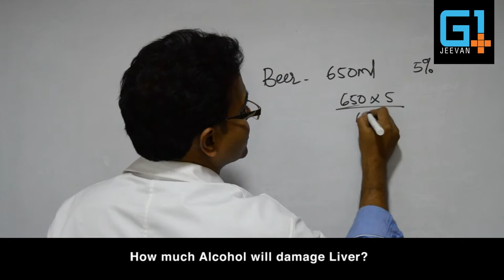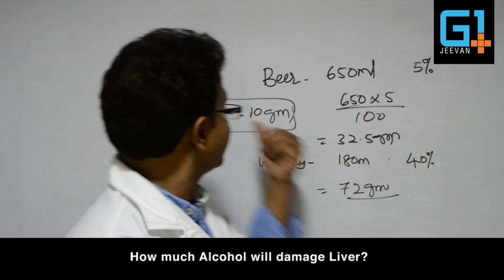How much Alcohol will damage Liver?